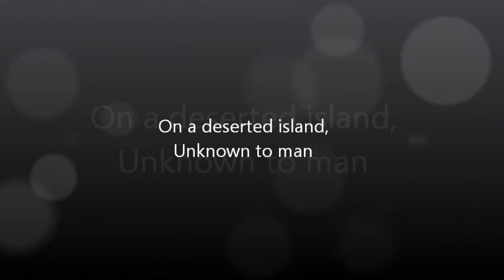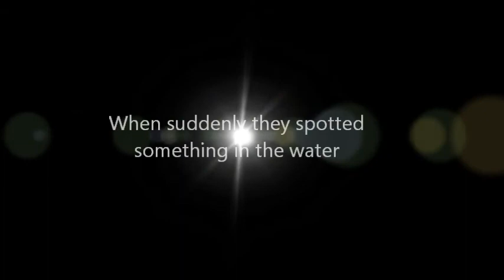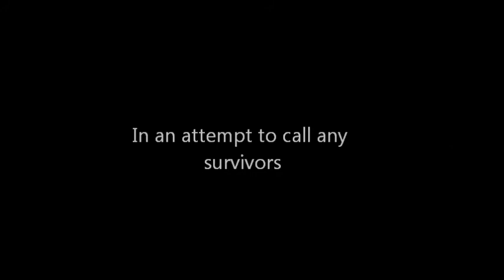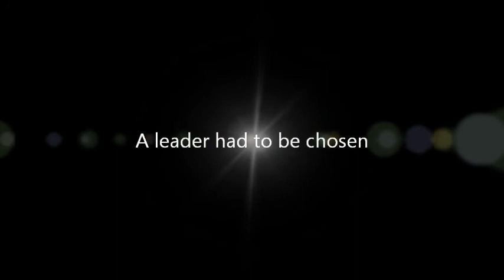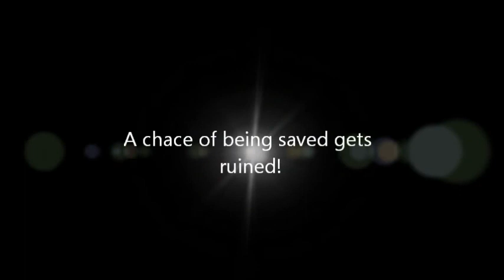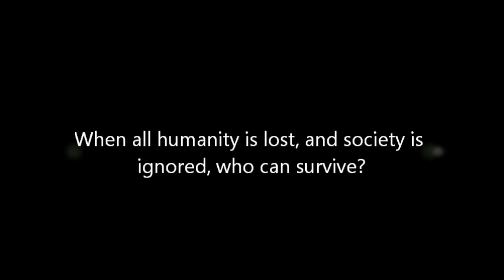MoE Eze & Ammar - LOTF trailer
A Lord of the Flies trailer made for a class assignment
Made by Mohammed Alameddine, Ezadin Ali & Ammar Ibrahim.